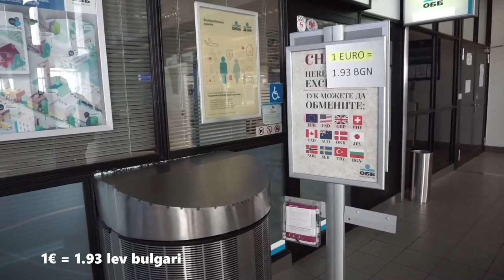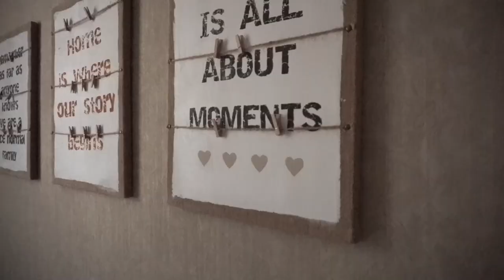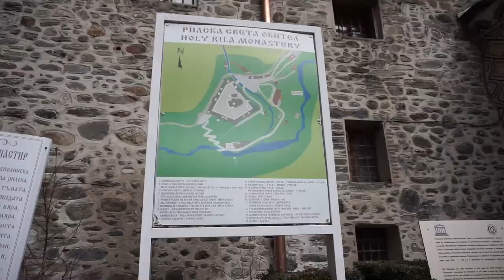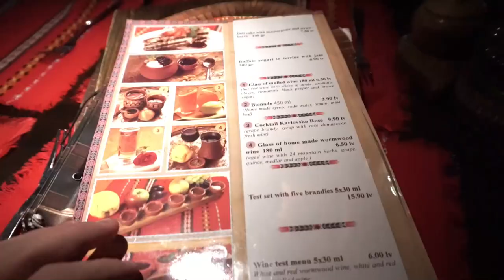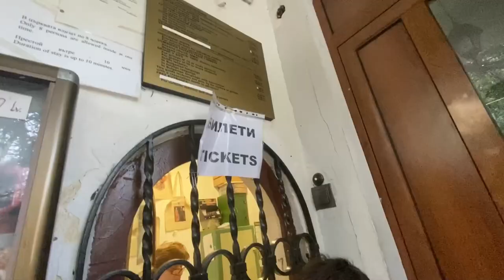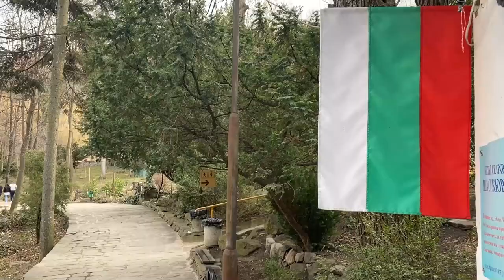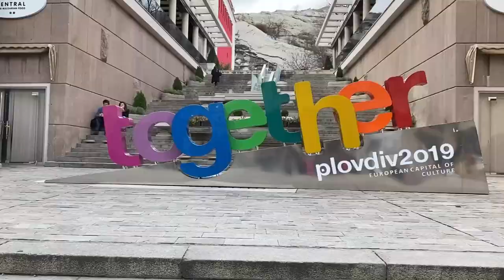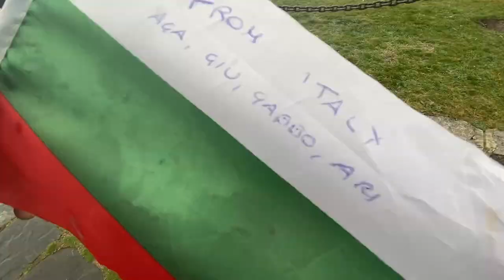BULGARIA CON 150€ ?! || VLOG 2020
Ciao a tutti ragazzi! Per la prima volta condivido con voi i miei viaggi fuori dalla mia città!
La mia esperienza in Bulgaria è stata magnifica e spero che questo video possa esservi d'aiuto se state programmando di andare in Bulgaria con gli amici.

Ringrazio Gabriele, Giulia e Arianna per avermi accompagnato durante questa avventura.

Tutte le risprese sono state realizzate da me e Giulia con sony a6000 e Iphone 11.

Ristoranti tipici bulgari:
The Hadjidragana tavern
Manastirska Magernitsa Restaurant